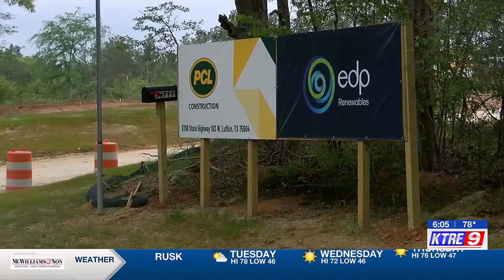Angelina County solar park on track for 2025 completion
The Azalea Springs solar park is hoped to bring benefits to Angelina County and the overall Texas power grid.